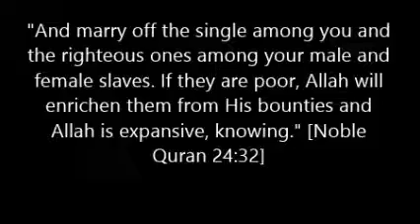Consequences of delaying in Marriage Dr Bilal Philips